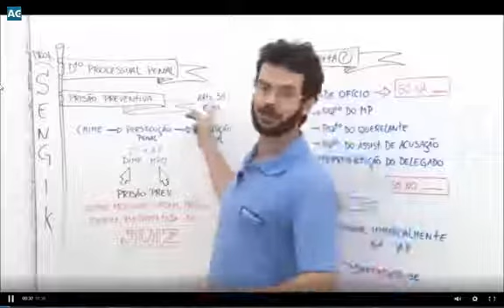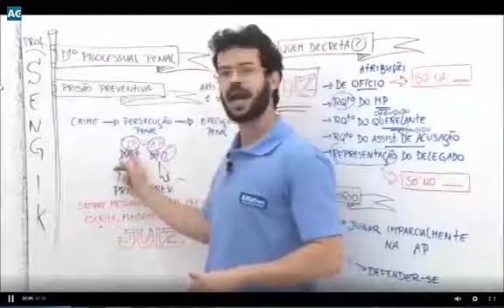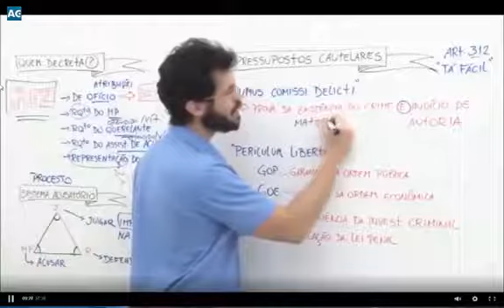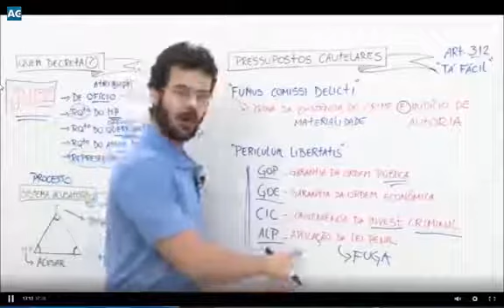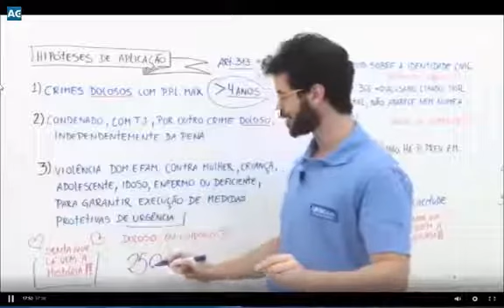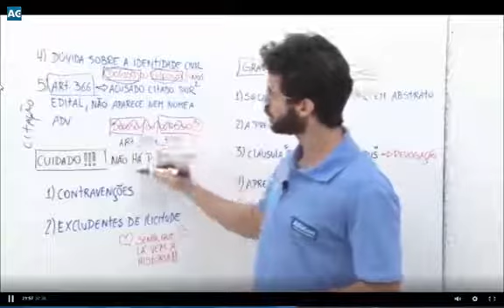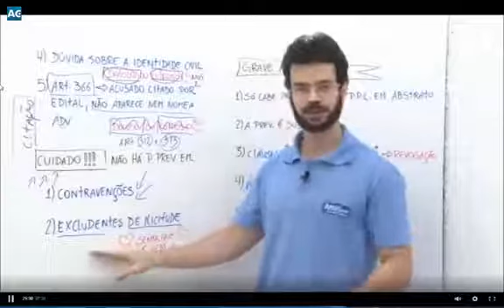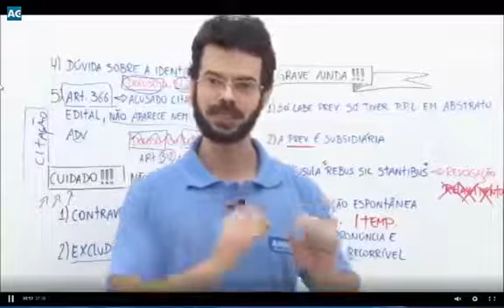Prisao Aula 04